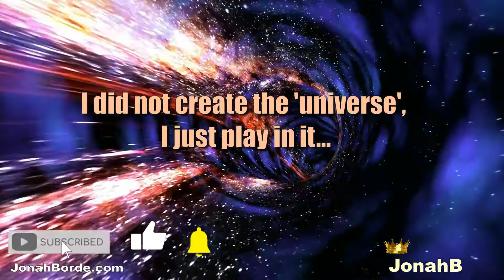Candy Crush Saga Level 9925 No Boosters